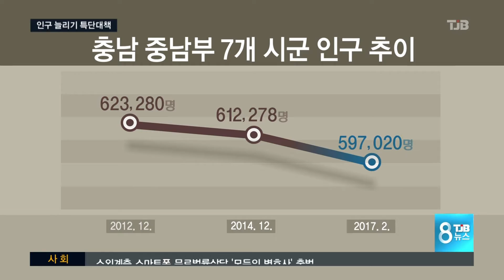[TJB 대전방송]부여군 인구늘리기 생각 확 바꿔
[앵커맨트]

충남 중남부 시군들은
인구 감소세를
면치 못하고 있습니다.

부여군이 인구
7만명선까지 무너지자
생색내기성 시책에서 벗어나
특단의 대책을 내놨습니다

김건교 기자